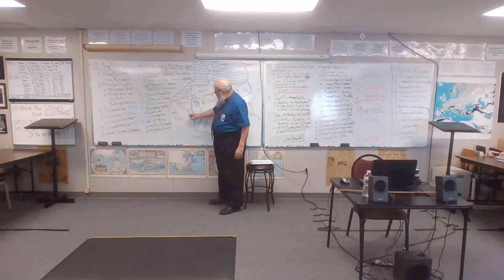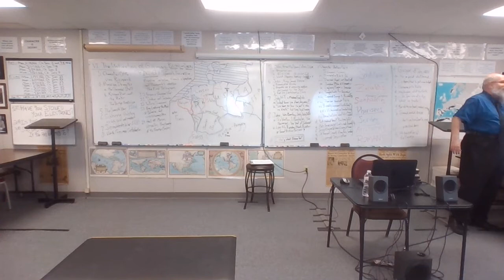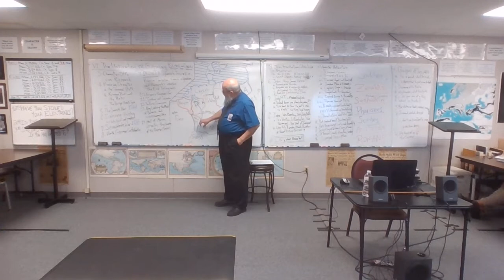21-22 EURO 10 2-16-22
Causes, Course, Outcomes, & Aftermath of the Franco-Prussian War